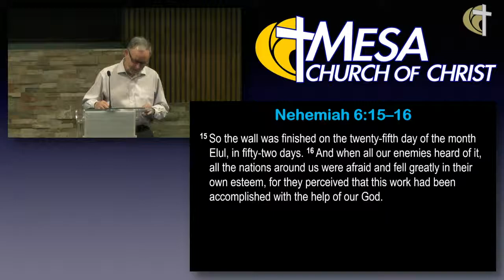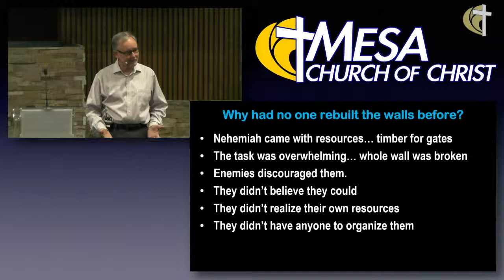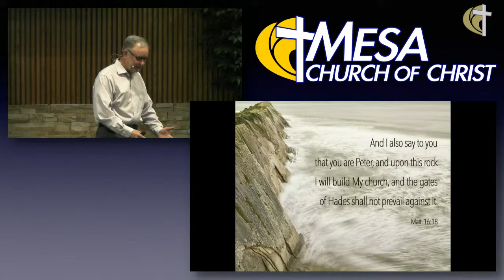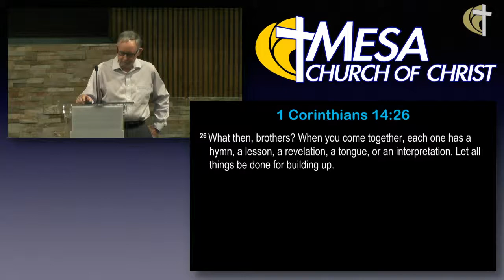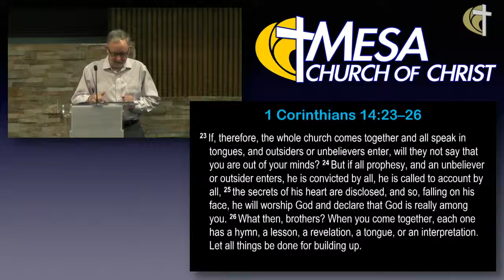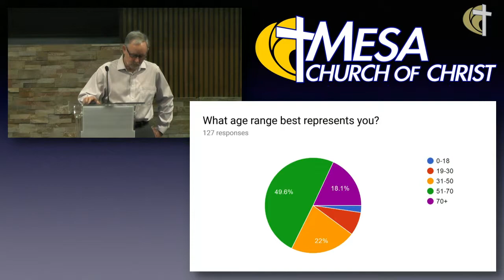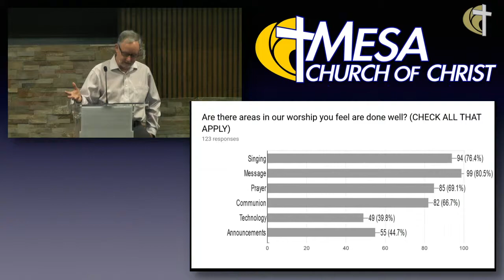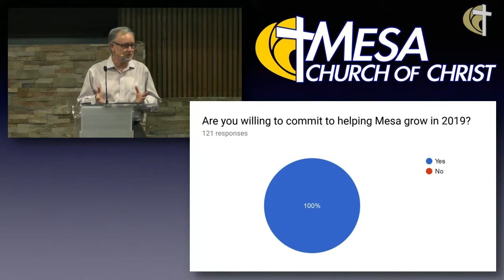The Church of Jesus